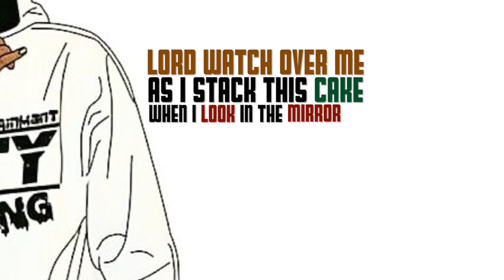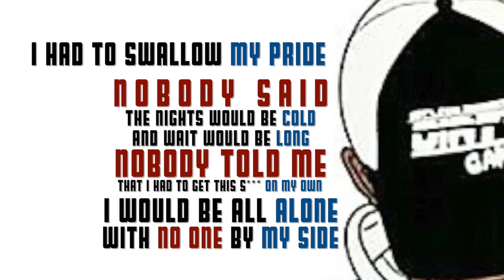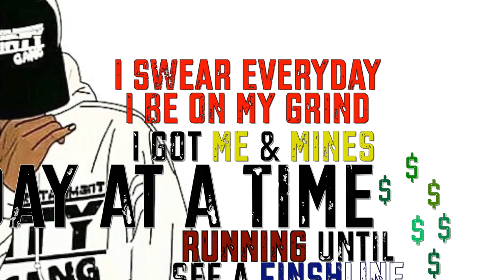Dirty Dale - 1 Day At A Time (Lyric Video) [Prod By. Pharaoh Royalri$tic & Storm Diggums]